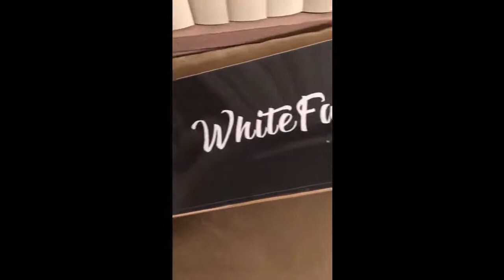WhiteFang Skateboards 31 x 7.88 Review & Test | WhiteFang Skateboards for Beginners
WhiteFang Skateboards for Beginners, Complete Skateboard 31 x 7.88, 7 Layer Canadian Maple Double Kick Concave Standard and Tricks Skateboards for Kids and Beginners

Review: WhiteFang Skateboards for Beginners

Introduction
As someone who has always been interested in skateboarding, I have constantly been on the lookout for the perfect skateboard for beginners. I wanted a skateboard that was not only durable but also easy to ride and maneuver. After searching through numerous options, I came across the WhiteFang Skateboards for Beginners. Although I had not personally used the skateboard, I found that it would have been the ideal solution to my initial problem of finding a reliable and user-friendly skateboard. In this review, I will share with you the key features and benefits of the WhiteFang Skateboards for Beginners, as well as provide an